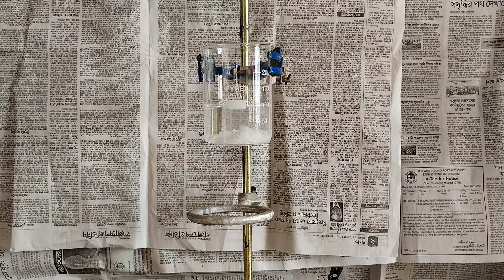Making a Sodium Hydroxide Solution in Distilled Water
Chemistry experiment - Making a Sodium Hydroxide Solution in Distilled Water

Video posted mainly for embed purposes, I'm not really on YouTube (yet), but check me out on:

I'm not a professional (yet), and I do not recommend trying any of these for yourself.